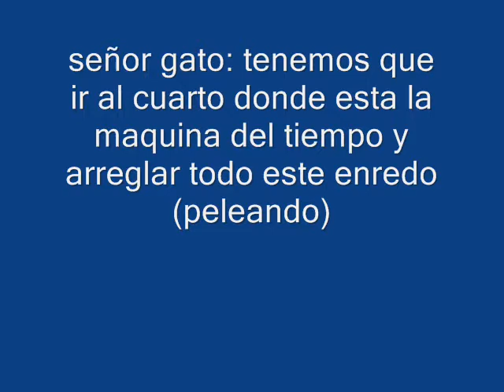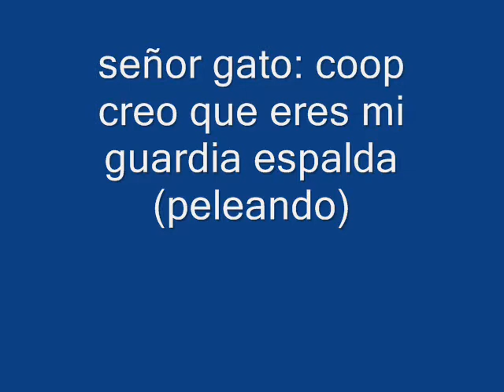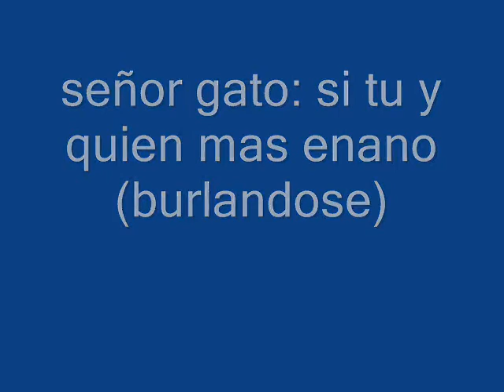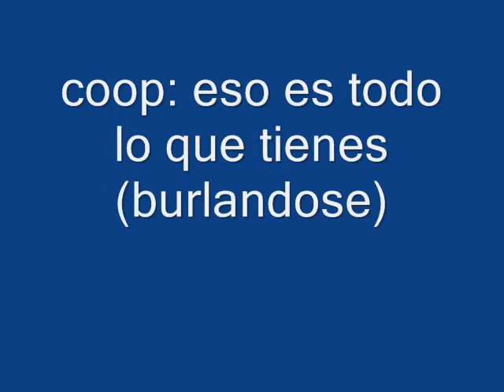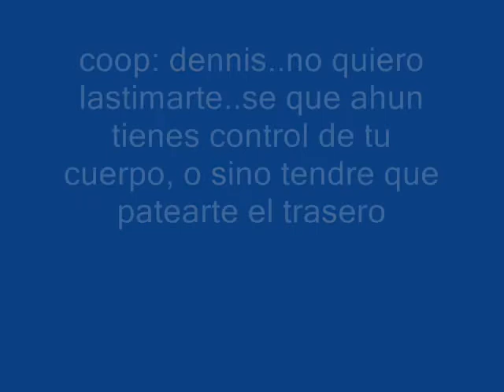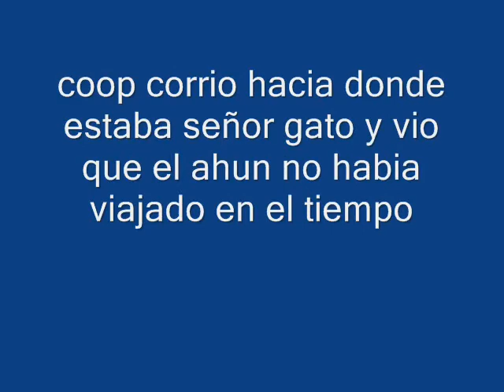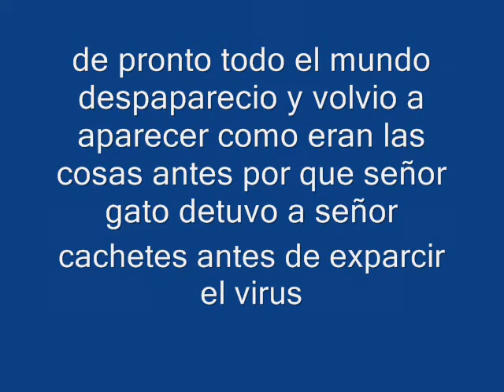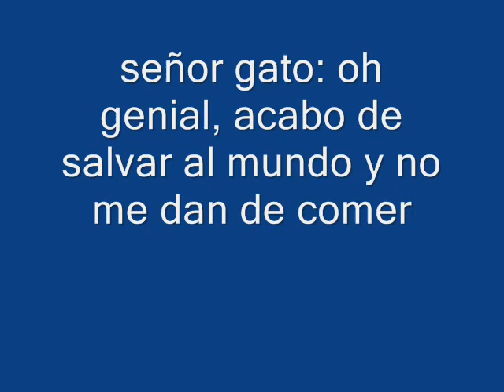kid vs kat - el futuro oscuro parte 09(final)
la batalla final a llegado y señor gato y coop tienen que pelear en la batalla final contra señor cachetes...